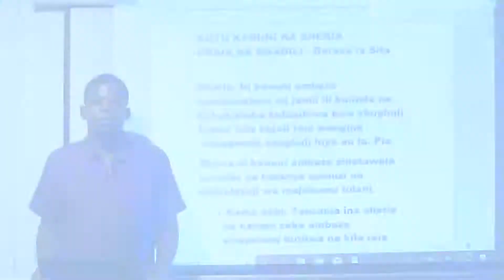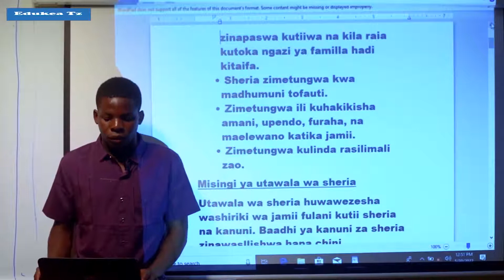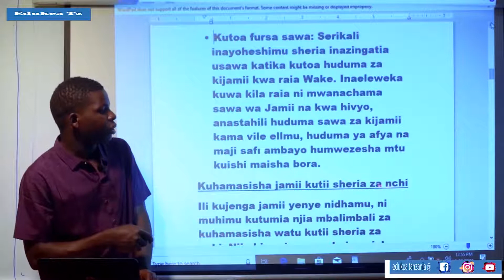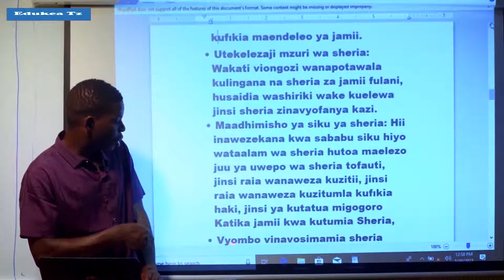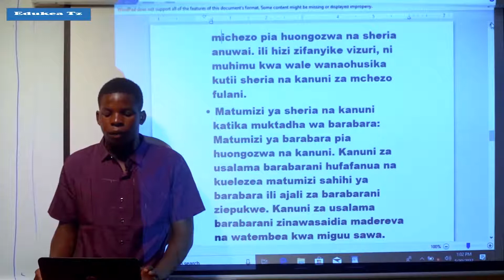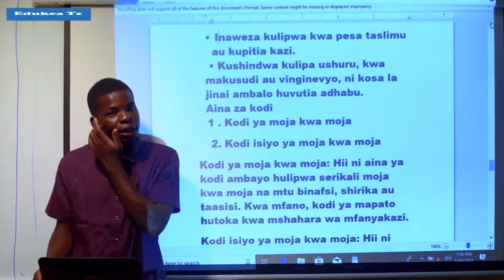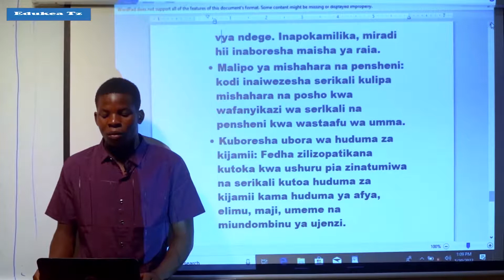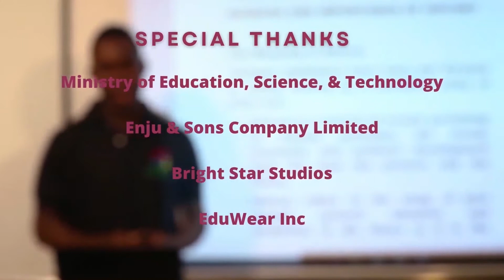URAIA NA MAADILI DARASA LA VI KUTII KANUNI NA SHERIA 1 1